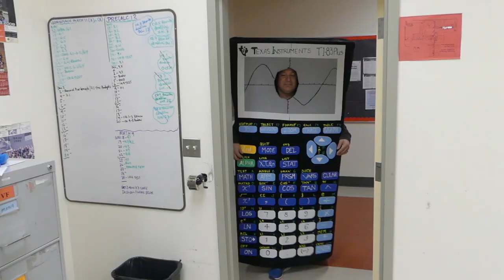Maggie Annual Staff Video PREVIEW 1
A sneak peak at the Annual Staff Skit. 2019.